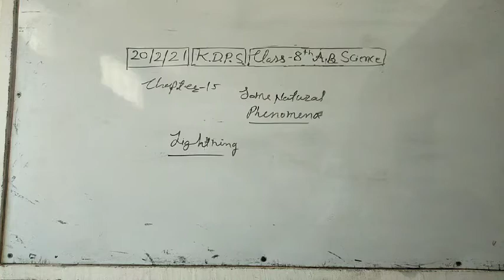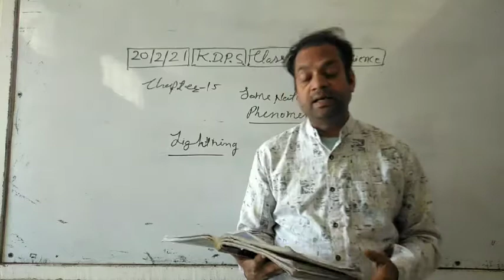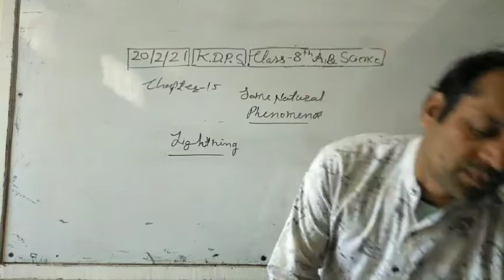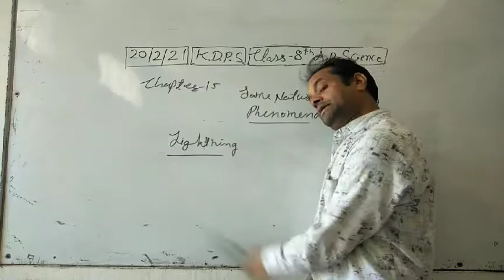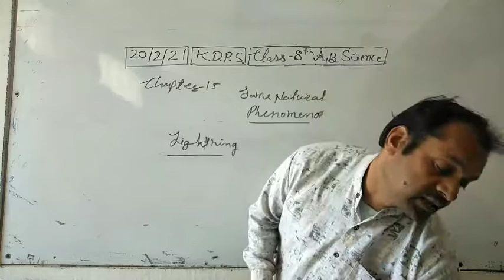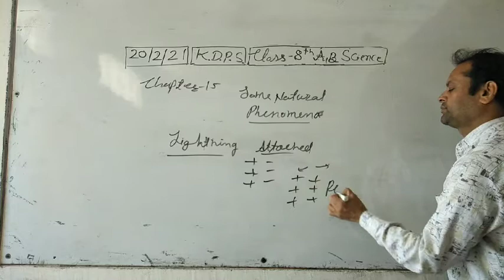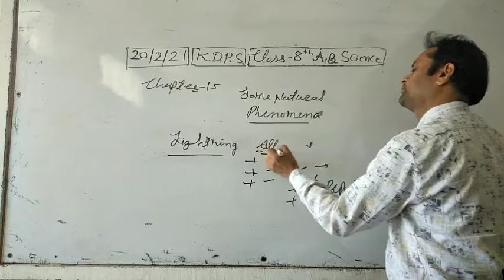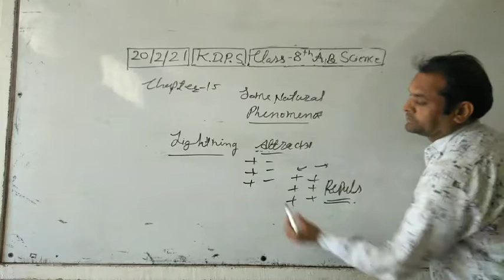some natural phenomena Class 8 AB science Chapter 15